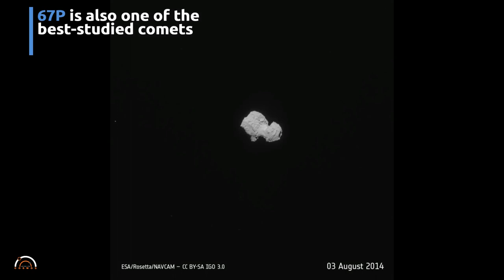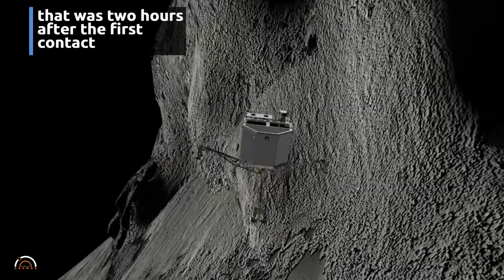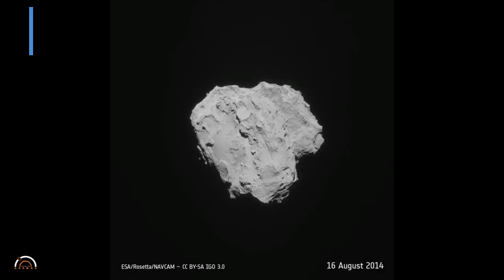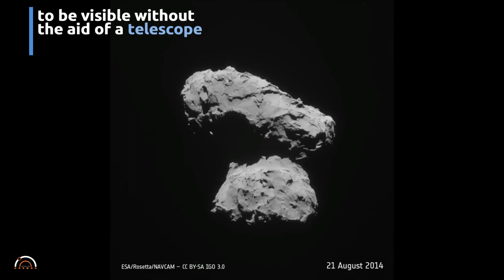Famous Comet 67P/C–G Approaches Earth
World-famous comet 67P/Churyumov-Gerasimenko (67P or 67P/C–G) that was once landed on by the European Space Agency is currently approaching Earth. Observers are already aiming backyard telescopes its way, and more will seek this comet in the sky between now and its closest approach on November 11-12, 2021. At its closest, the comet will pass more than 61 million km from us, between the orbits of Earth and Mars. Unfortunately, it will be too faint to be visible without the aid of a telescope. This will be 67P’s closest approach for the next 193 years, until November 16, 2214.